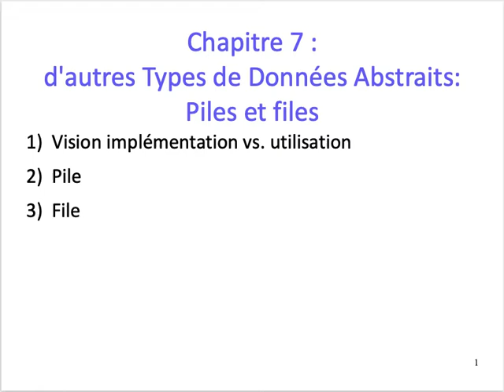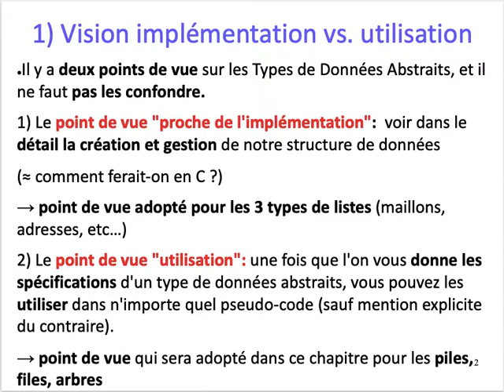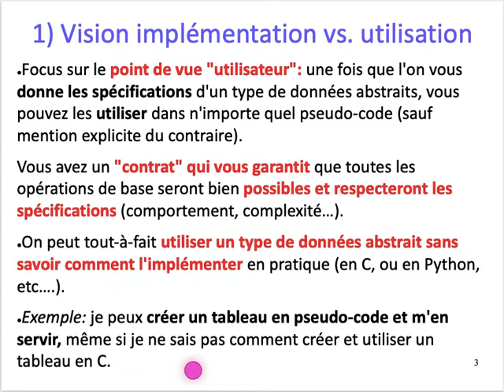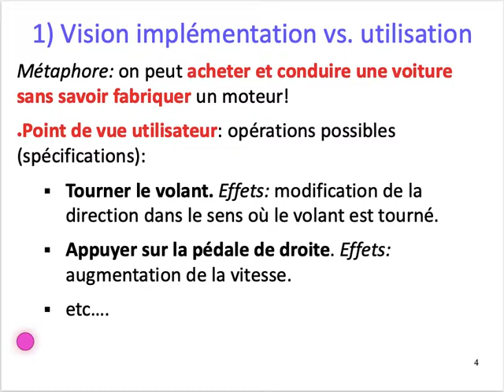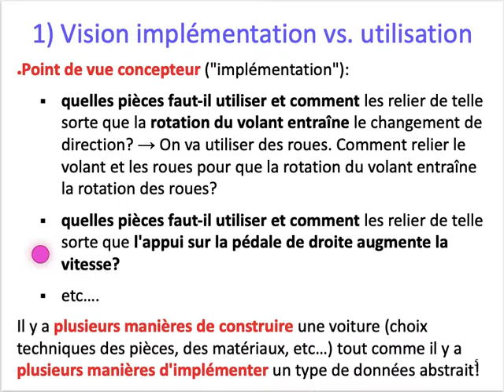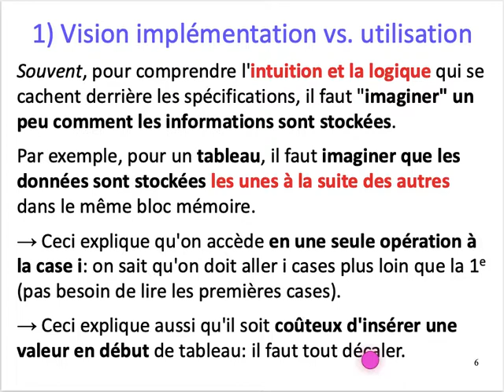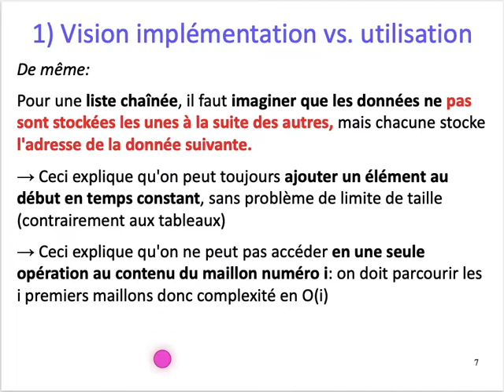[ALGO1] Chap. 7 Pile, File - Part. 1 : TDA, Points de vue implémentation vs utilisation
Chapitre 7 : Pile, File
Partie 1
Point de vue implémentation vs. Point de vue utilisateur, pour les Types de Données Abstraits